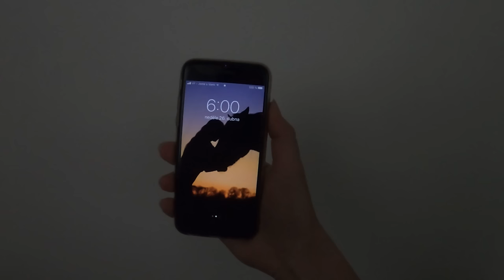Moje ranní rutina u koní l Jaro 2020 l EquiStella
ČTI POPISEK!! 🙂

Dnešní video je hodně žádaná rutina, já zvolila natočení jen té ranní a poprvé tak zkusila voice-over video! Snad se Vám nová varianta líbila, budu ráda, když mi napíšete své názory do komentářů abych věděla, zda Vám to takhle vyhovuje nebo ne! 🙂 Tak snad se Vám video líbilo!
A pokud jste si všimli, že Emička se Sáťou nakonec zaútočili na Čertův žlab, nechala jsem je tam, protože Čertík to měl už snězené, ale Sáťa to pak ještě rád vylizuje!😂

Naše skvělá fotografka, která nám dělá většinu fotek!

Nejčastěji kladené dotazy:

1. Kolik ti je let? Je mi 17 let. (*8.6.2002)

2. Máš koně?
Máme koně Saténa, plemene Český teplokrevník, věk 9 let, zbarvení plavák, KVH 165cm.
Poničku Emu, plemene pony (kříženec), věk 12 let, zbarvení vraník, KVH 140cm.
Malého poníka Čerta, plemene shetland (+ možná ještě něco), věk asi 31 let (bohužel přesný věk nevíme, měl “falešné” papíry), zbarvení vraník, KVH 120cm.
Mladého valacha Calimera plemene Welsh Cob (sekce D), věk 3 roky, zbarvení nejspíše v dospělosti tmavý hnědák či jiná velmi tmavá barva, momentální KVH cca 160cm.

3. V čem stříháš? Sony Vegas Pro 13, Adobe Premiere Pro 2020

4. Na co natáčíš? Canon EOS 80D, Canon EOS 550D, Canon EFS 18-200mm, Canon Lens EF 85mm, Canon EFS 15-55mm, GoPro Hero 8 BLACK, Iphone 6s.